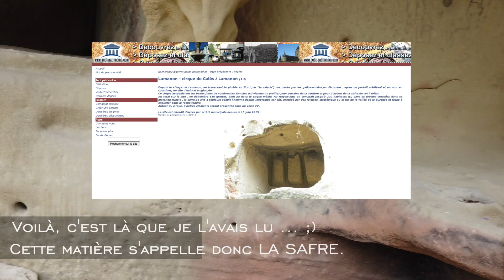SUD FRANCE - Les 58 Grottes de Calès (visite complète)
C'était ma 2nde visite sur ce site et j'y retournais donc pour prendre des images de meilleures qualités, voir les Cart Ruts que je n'avais pas vu à mon 1er passage, et prendre des images avec mon drone. Et je dirais donc, 2/3, car j'ai crashé mon drone la veille Bref, nous allons donc rester sur la terre ferme et nous lancer dans cette visite de ce magnifique site, et dans une seconde partie je vous ferai découvrir, pour ceux qui ne les ont jamais vu, les Cart Ruts présents ici. La vidéo est un peu longue, mais ça vous fera toujours gagner du temps en comparaison d'un voyage sur place et d'une après-midi de rando ;) :))) Bonne visite ;) A+ Bab's